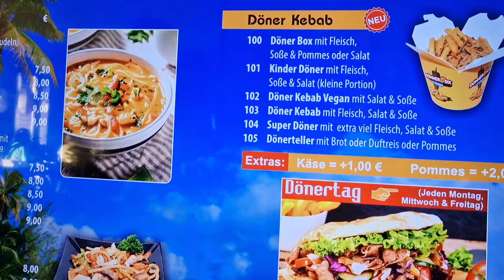MẮC CƯỜI KHOAI TÂY MUỐN ĐI CẦU MÀ MÁ KHÔNG HIỂU, TỪ RA HIỆU TỚI NÓI THẲNG, RỒI KÉO MÁ VÔ TOILET LUÔN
GIA ĐÌNH ĐI ĂN QUÁN VIỆT NAM - KHOAI TÂY MUỐN ĐI CẦU, RA HIỆU MÀ MÁ KHÔNG HIỂU, TỚI NÓI THẲNG RA RỒI KÉO MÁ ĐI VÔ TOILET LUÔN

Cảm ơn ông bà cô chú đã xem và ủng hộ kênh của gia đình Khoai Tây 💖💖💖
Chúc cả nhà những phút giây thư giãn 💖💝❤💕💖💝❤💕